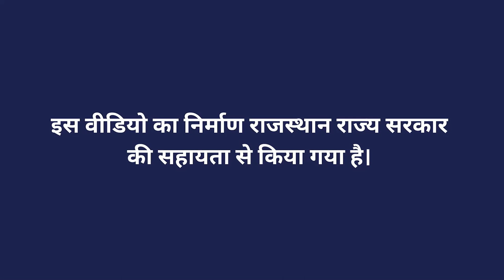लो टनल खेती की जानकारी व विशेषता भाग 1